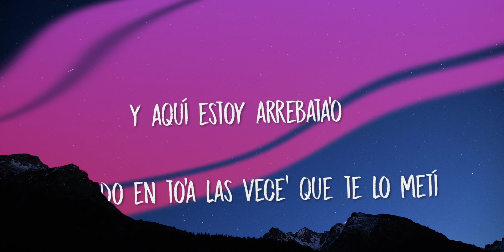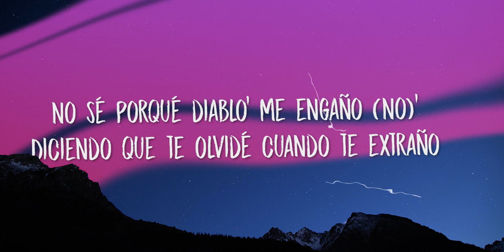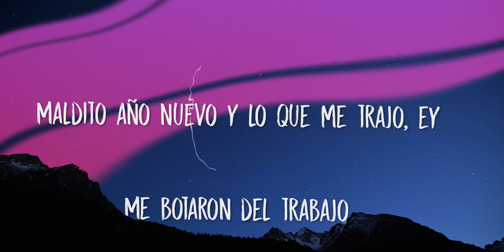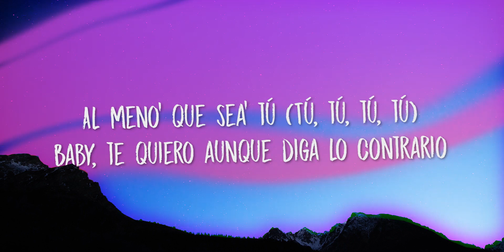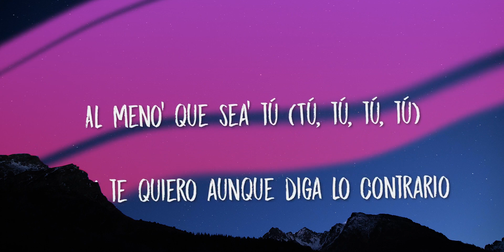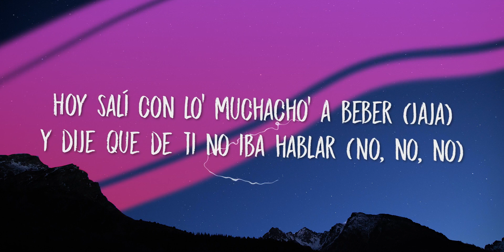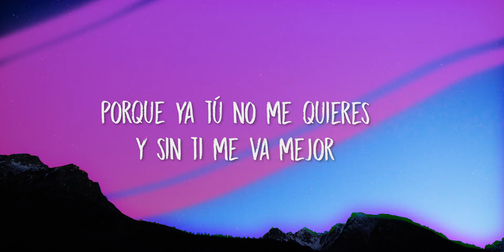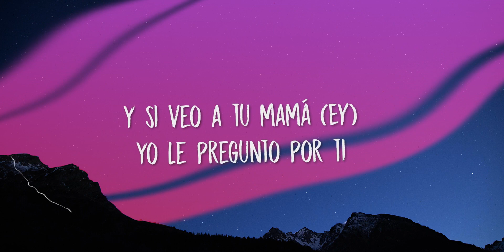Bad Bunny - Si Veo A Tu Mama(Letra / Lyrics Video) // vevoCertified //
Artwork :- Unsplash

All Credit For Music :-